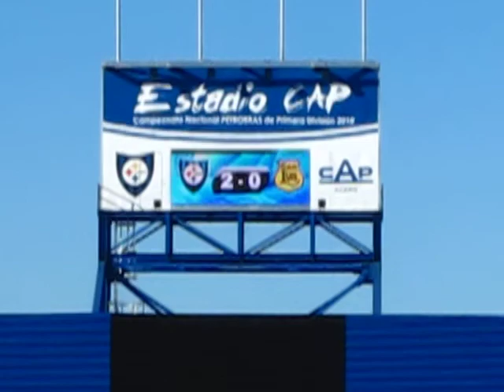El primer gol de San Luis en primera, tras 22 años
No está muy bien enfocado, pero igual sirve. Joel Soto coloca el 2-1 en el estadio CAP.